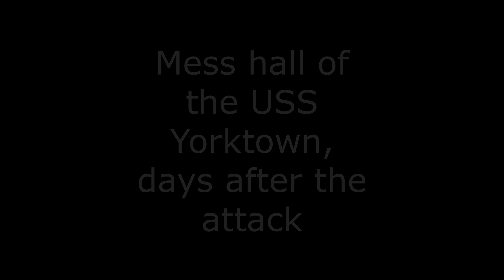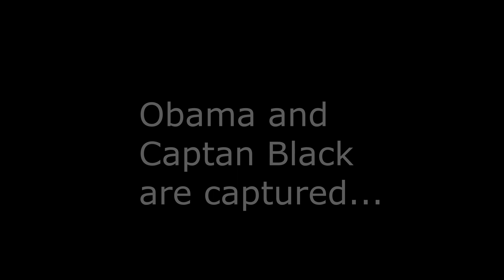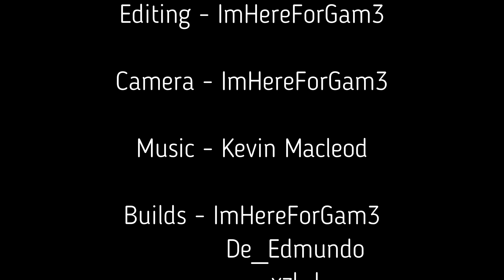midway but epic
the greatest piece of media to come out of plane crazy roblox